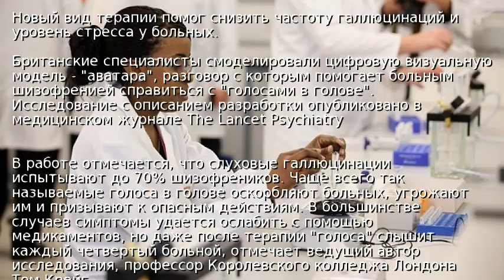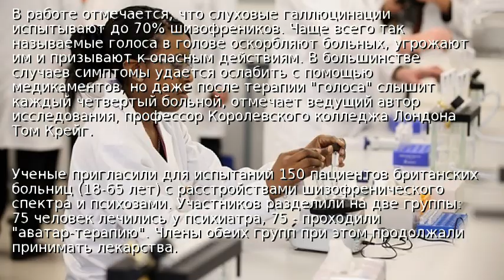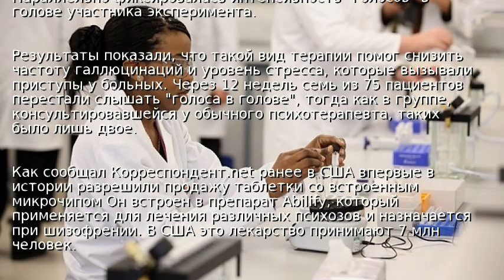Ученые нашли необычный способ борьбы с шизофренией